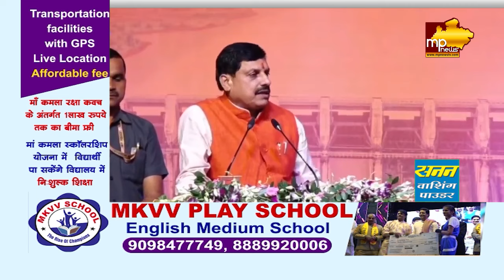एक-दूजे के हुए दिव्यांग जोड़े, सामूहिक विवाह सम्मेलन में हुई युवक-युवतियों की शादी! MP News Indore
CM मोहन यादव और भजनलाल की जोड़ी ने कर दिया कमाल, रिवर लिंक प्रोजेक्ट को मिली रफ्तार! MP News